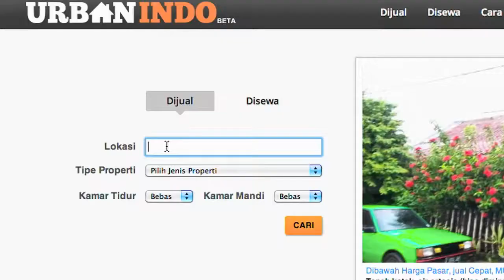Urbanindo Video Contest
Submission for urbanindo's video contest, a real estate website in Indonesia